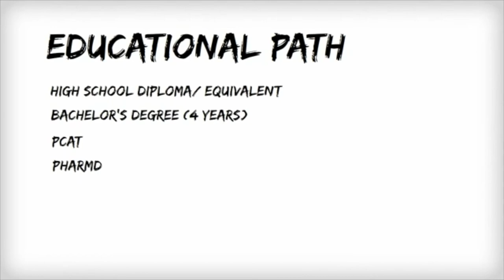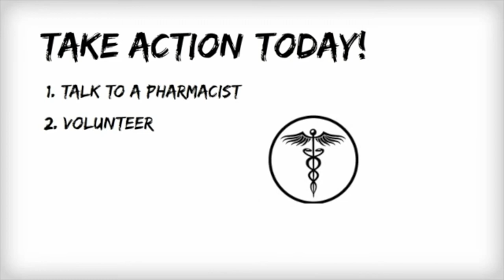watch me wednesday (The Pharmacist)